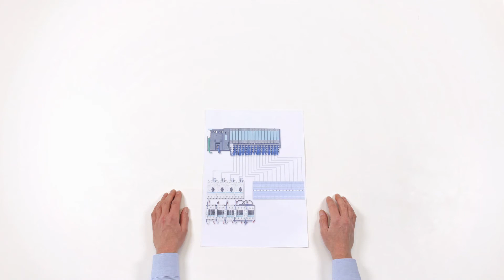SIRIUS Systembaukasten - reduziert die Verdrahtung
Schnell, einfach, flexibel und platzsparend muss es beim Aufbau von Schaltschränken zugehen. Der SIRIUS Systembaukasten reduziert die Komplexität bei Projektierung und Montage von Schaltschränken erheblich. So einfach kann Schalttechnik sein.